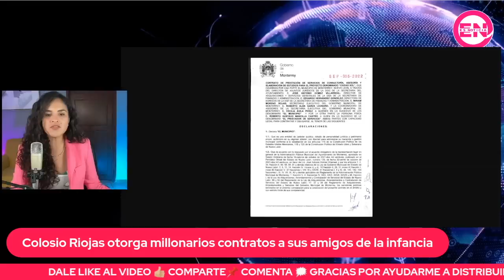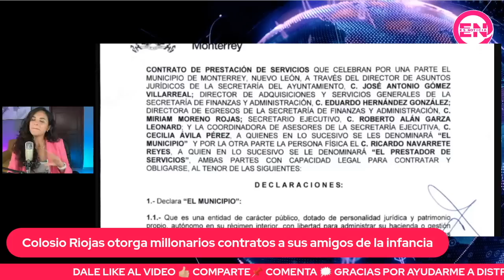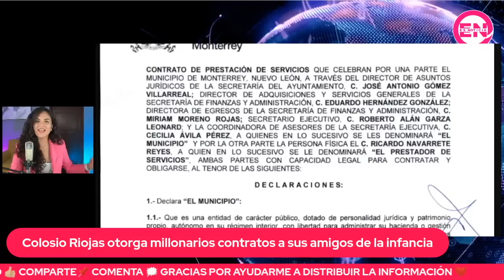Colosio Jr otorgó contratos millonarios a sus amigos de la infancia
Colosio Jr otorgó contratos millonarios a sus amigos de la infancia. Este par de juniors en Nuevo León no se han dado cuenta de que la gente está perdiendo la paciencia. Mientras tanto, ellos en NY con "fallas técnicas" y otorgando sin licitación contratos millonarios a sus amigos.

Facebook: Es Noticia con Alejandra Salazar